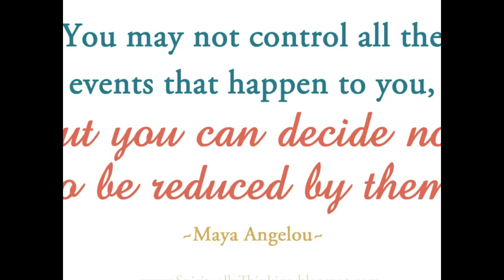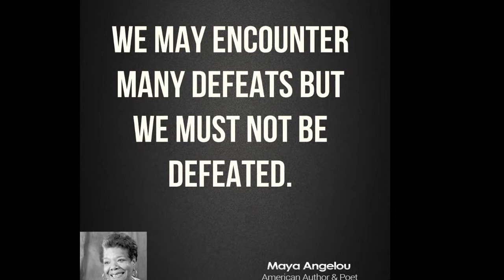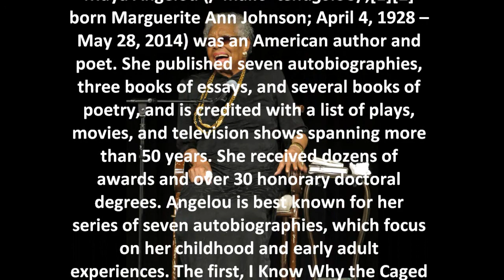"A Brave and Startling Truth" Dr. Maya Angelou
Maya Angelou reads her poem "A Brave and Startling Truth" which she wrote in commemoration of the UN's 50th Anniversary, in 1995.

Images of Dr. Angelou courtesy of
WikiMedia

Quotes by Dr. Angelou credited in images

MineCraft builds

Planet earth [Map]
The Earth In Minecraft | Playable Minecraft Map of the World
Amazing minecraft statue!

Help me get the word out! I'm in a real, economic crisis!

Today, a carpy laptop, cheap gaming headset & freeware. tomorrow. not revealing Evil Plan!

Amazon Wish List

Here, we'll discuss tactics, strategies, making the game accessible to people with disabilities.

In fact, we'll discuss a lot of ways gaming can be more accessible to lots of people who are often marginalized -- and not just from gaming!

I'd hug you, but my arms don't bend.

MineCraft gaming for people with disabilities.